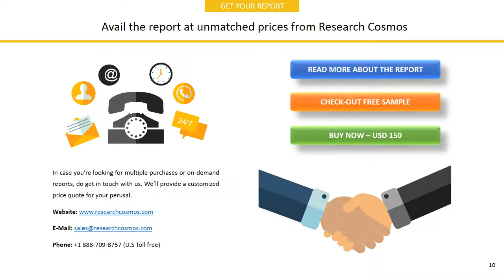BROOKFIELD ASSET MANAGEMENT INC. Company Profile and Tech Intelligence Report, 2018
The report BROOKFIELD ASSET MANAGEMENT INC. Company Profile is a detailed document covered company’s Overview, History, SWOT Analysis, Products/Services, Facts, Financials, Key Executives, Competitors, Tech Intelligence, IT Outsourcing, IT Management, Recent Developments and Strategy Evaluation.